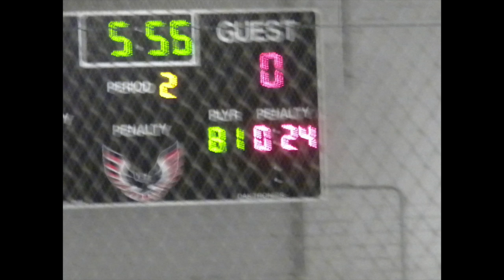Jake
This video is about Jake